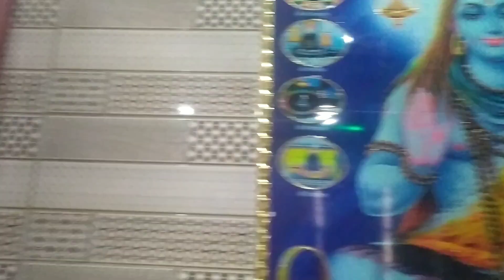श्री खाटू श्याम जी मंदिर भीरा लखीमपुर-खीरी।